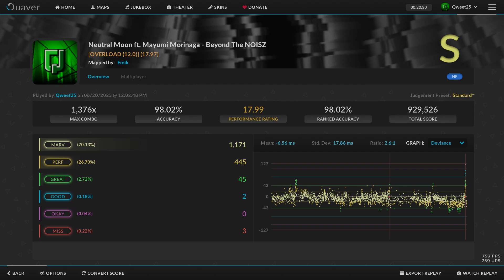Neutral Moon ft. Mayumi Morinaga - Beyond The NOISZ | Craziest SV Map in Quaver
I'm by your side, I was always watching EWWWWW

This isn't a legit play, I doubled screened it so it feels like a real play because autoplay is boring to watch, I used NoFail so the score doesn't count to the leaderboard (unranked leaderboard exists)